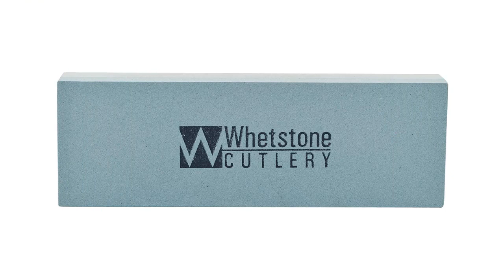Top 8 Best Whetstones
✅8.Sharp Pebble Premium Sharpening Stone
✅7.Kai Japanese Professional Knife Sharpening Stone
✅6.TAIDEA 1000/3000 Grit Combination Corundum
✅5. Idealeben Whetstone with Non-Slip Silicone Holder
✅4. Japanese King Knife Sharpener Whetstone
✅3.Whetstone Cutlery Two-Sided Whetstone Stone
✅2. Smith's SK2 2-Stone Sharpening Kit
✅1. 2-Sided Professional Grade Knife Sharpening Stone